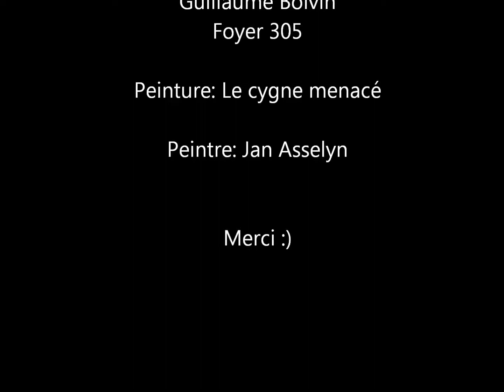Mon film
Projet d'Art de surréalisme